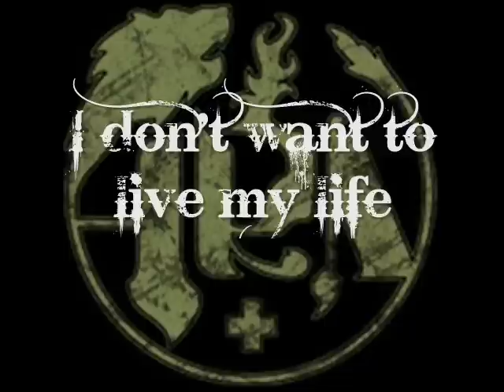A Rotterdam November - City Without A Heart (lyrics)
City Without A Heart by A Rotterdam November (with Lyrics). Hope You guys enjoy it! Please comment and rate, I wanna know what you guys think!
Copyright ARN Music 2008